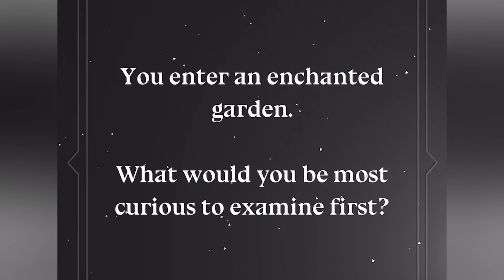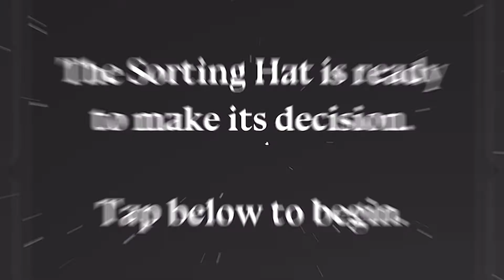Harry Potter and the Cursed Child | Heather Ogden Gets Sorted Into Her Hogwarts House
Which house will the Sorting Hat choose for Heather Ogden?

Watch as Principal Dancer of the National Ballet of Canada, Heather Ogden uses the Harry Potter Fan Club App to get sorted into her Hogwarts house.

If you haven’t had the Sorting Hat do the honours for you, it’s not too late. Simply download the free Harry Potter Fan Club app or go and take part in the official Hogwarts Sorting Ceremony now.

Harry Potter and the Cursed Child arrives at Toronto's CAA Ed Mirvish Theatre on May 31, 2022.